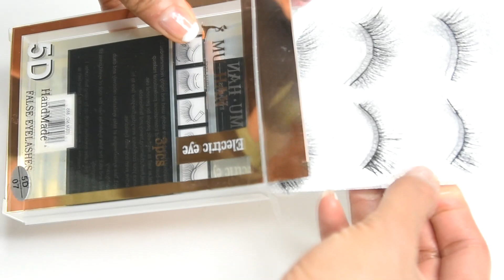How to clean your False Eyelashes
This video is all about tips on how to clean your false eyelashes...